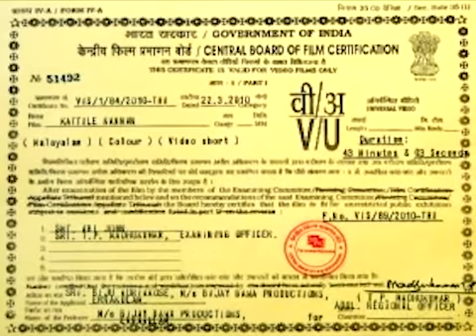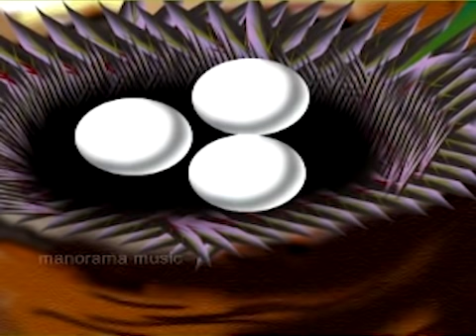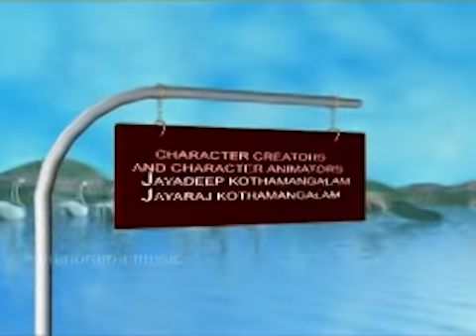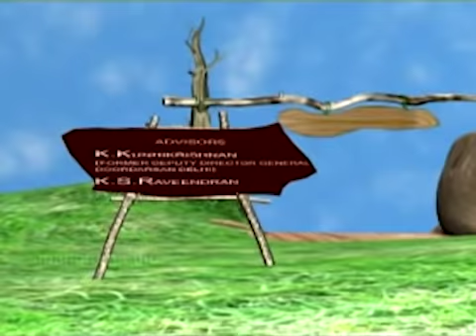Kattile Kannan 2 Full Movie | Children Animation Video | കാട്ടിലെ കണ്ണൻ | ഭാഗം 2 | അനിമേഷൻ സിനിമ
This is animation song Video from the Kattile Kannan Series .

Please Watch Super Hit Animation Videos from KATTILE KANNAN in Youtube